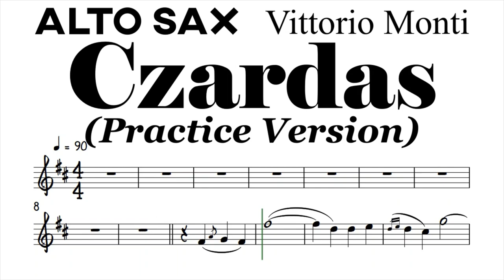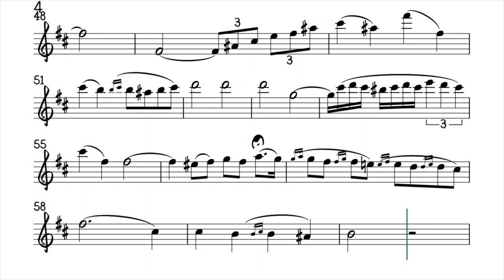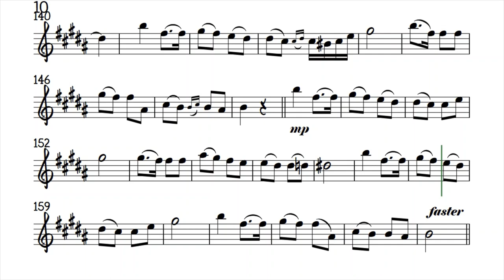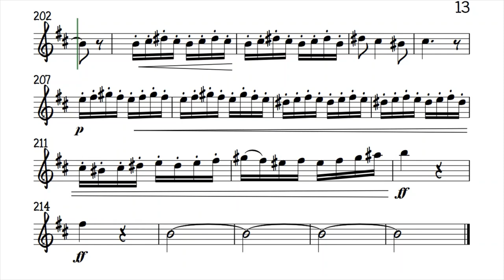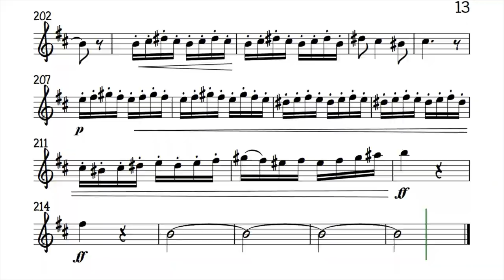Czardas Alto Sax Sheet Music Backing Track Play Along Partitura